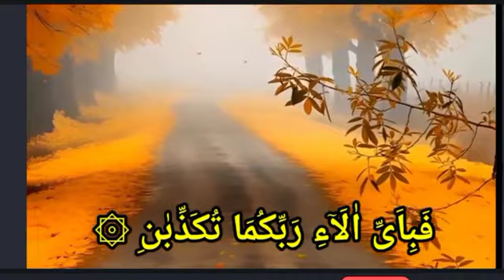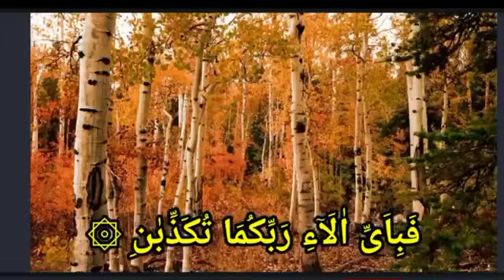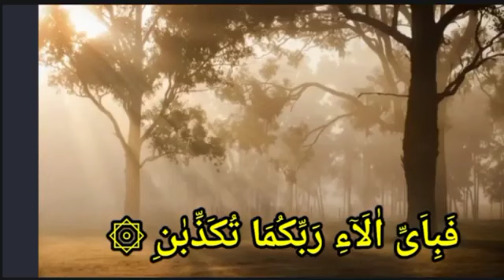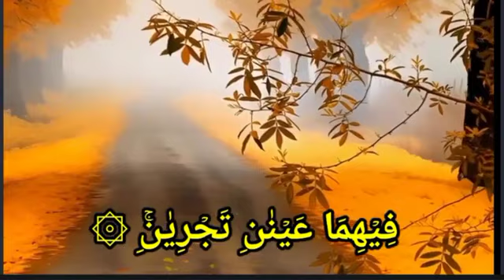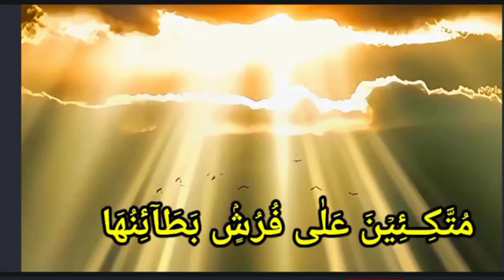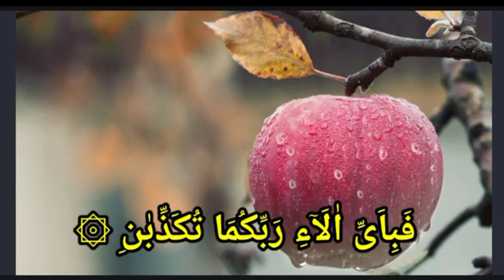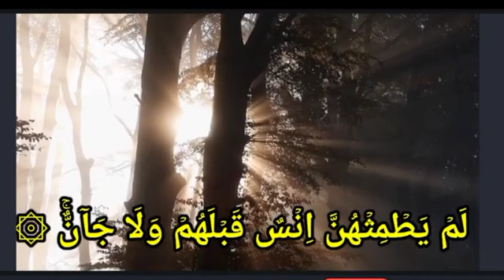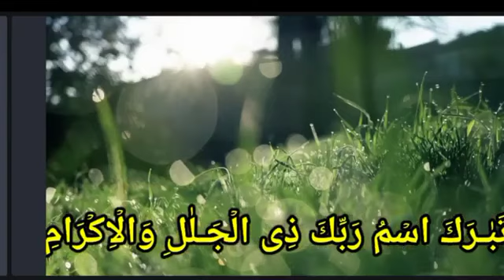Surah Ar-Rehman Full | Abdul Rahman Al-Sudais (HD)|سورة الرحمان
Surah Ar Rehman n° 55 Urdu & English Translate By Qtv

Sadaqat Ali - Surah Rahman: Beautiful and Heart Trembling Quran Recitation

Surah Al Rahman - Qari Abdul Basit | Sufism

Relaxing Recitation of Surah Rahman | Surah Rahman Tilawat with English & Urdu Subtitles

Surah Rahman With Urdu Translation | سورة الرحمن | Quran with Urdu and Hindi Translation

Surah Rahman with Urdu Translation Full | Qari Al Sheikh Abdul Basit Abdul Samad | Tarjuma ke Sath